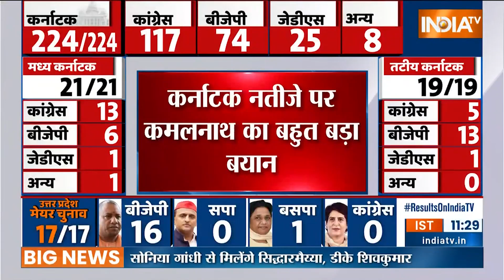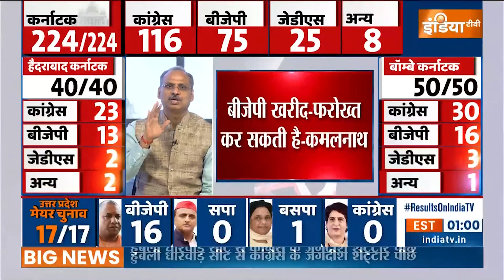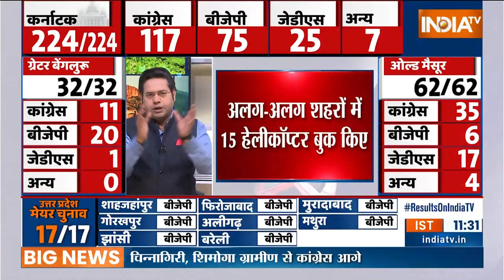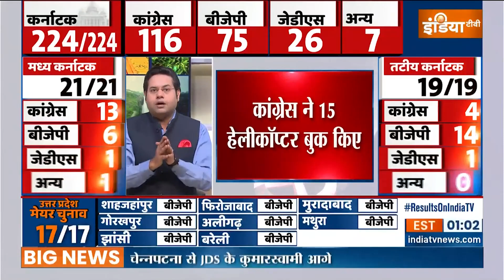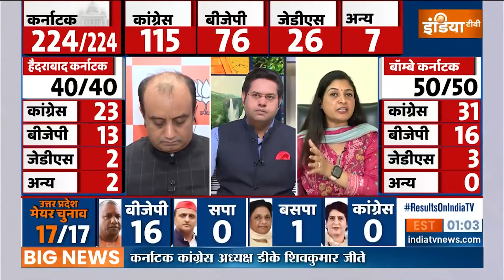Kamalnath ने कहा- हमारे विधायकों की खरीद-फरोख्त कर सकती है BJP | Karnataka Election Results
Kamalnath ने कहा- हमारे विधायकों की खरीद-फरोख्त कर सकती है BJP